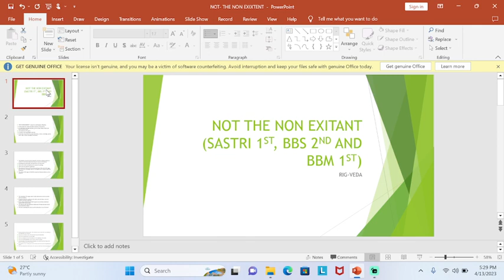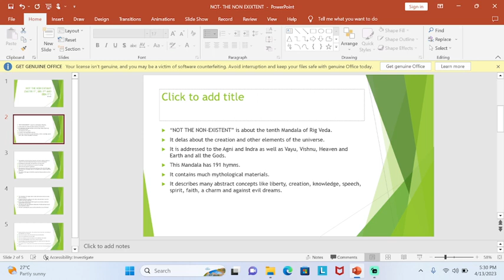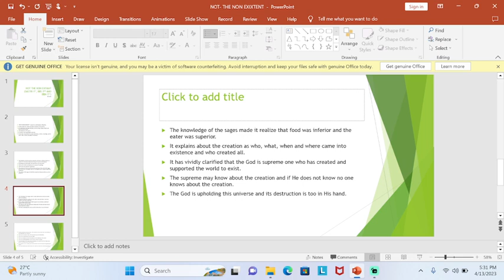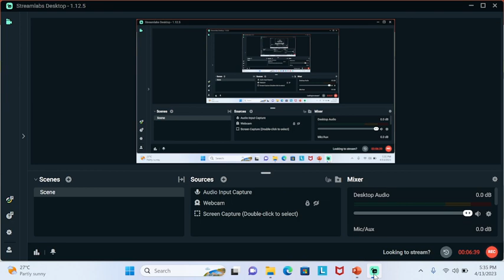NOT THE NON-EXISTENT (SASRTI 1ST, BBS 2ND AND BBM 1ST SEMISTER) ENGLISH LITERATURE